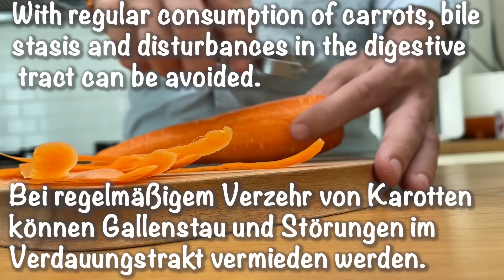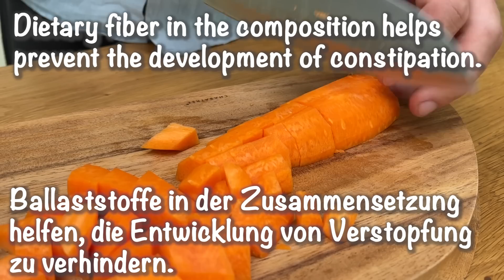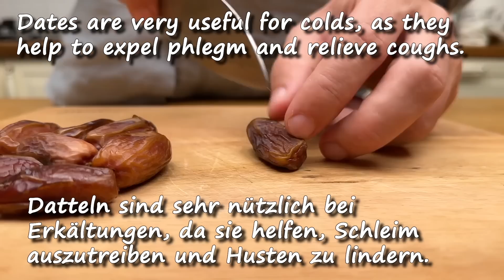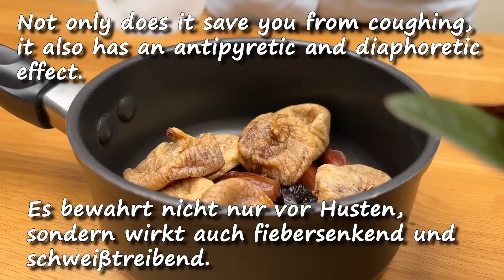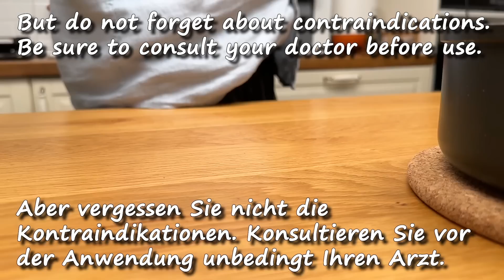150 Mal stärker als Zitrone und Knoblauch! Killer von Bakterien und Toxinen! Reinigt Darm und Leber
150 Mal stärker als Zitrone und Knoblauch! Killer von Bakterien und Toxinen! Reinigt Darm und Leber! Heute zeige ich Ihnen 2 natürliche Heilmittel, um die Leber zu reinigen und Giftstoffe aus dem Körper zu entfernen. Die Zutaten, die Sie brauchen, sind die einfachsten, und das Ergebnis wird nicht lange auf sich warten lassen. Aber vergessen Sie nicht Kontraindikationen und Allergien, konsultieren Sie vor der Anwendung unbedingt Ihren Arzt.
   1. Rezept:
3 Feigen
1 Karotte
100 g Walnüsse
1 Banane
300 ml Wasser
    2. Rezept:
Feigen
Pflaumen
Termine
1 Liter Wasser
Freunde, wenn dir das Video gefallen hat, kannst du dem Kanal helfen: